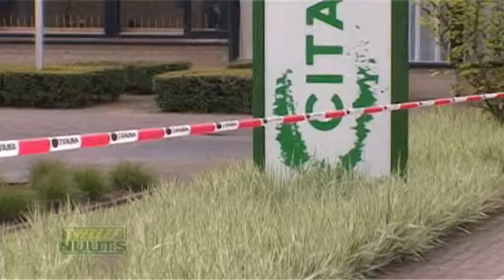TVEllef: Leerlingen Citaverde Roermond installeren zelf zonnepanelen